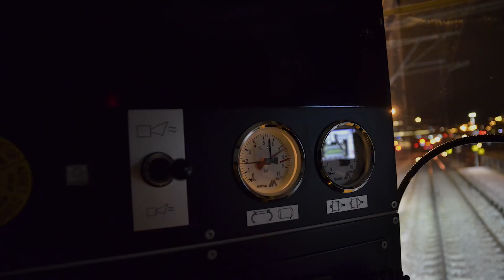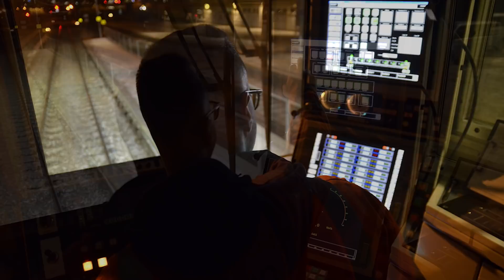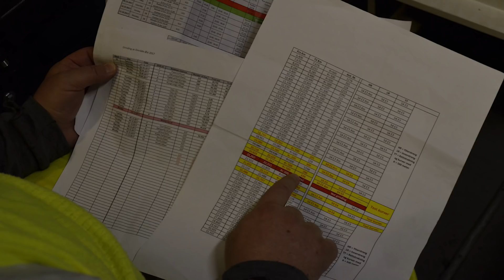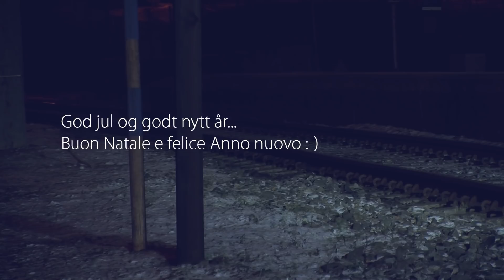Slipetog på Gjøvikbanen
Stemningsrapport fra nattskift på slipetoget, Gjøvikbanen desember 2017.